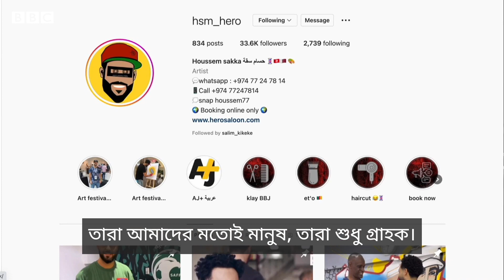কাতার বিশ্বকাপে খেলোয়াড়দের অনেকের চুল কাটছেন যিনি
কাতার বিশ্বকাপে অনেক খেলোয়াড়ের চুল কাটছেন দোহার এক নাপিত। যিনি আট বছর বয়স থেকেই এই কাজটি শুরু করেন। শুনুন তার গল্প।